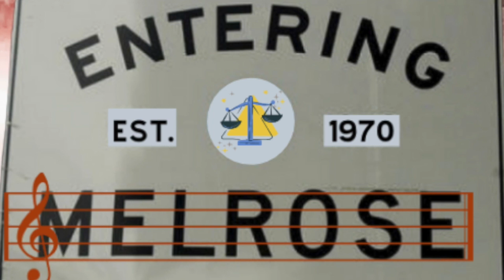NEW NIGHTWISH-ENDLESSNESS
NEW SCHEDULE

M-REACTOR DAY